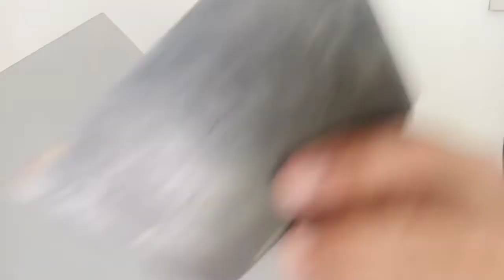BASIC WOODGRAINING STYLE Using PUTTY KNIFE or (paleta)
sa ating bagong video ay pinaliwanag kong muli ang paggamit ng Timbercoat..at ang paggamit ng Paleta sa paghaspe o woodgraining..
dito ay pinakita ko ang style ko sa woodgraining gamit lamang ang paleta..